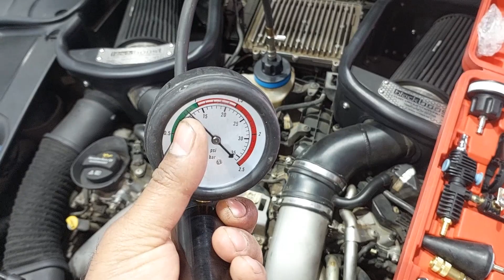How to check water Leak car Mercedes AMG..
Mercedes AMG check water Leak

How to check Mercedes AMG water leaking

carclinicpakistan